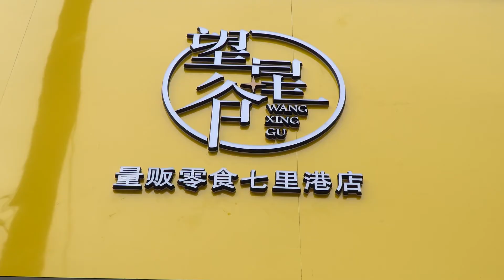疫情影响下，朋友逆势开了一家量贩零食店，个人觉得亏本概率大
疫情影响下，朋友逆势开了一家量贩零食店，个人觉得亏本概率大，没有优势，竞争激烈